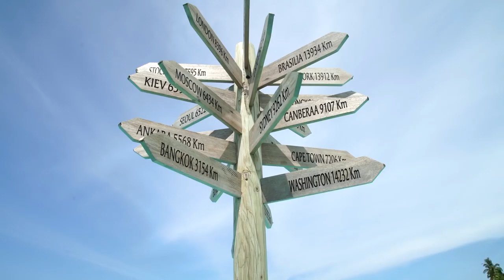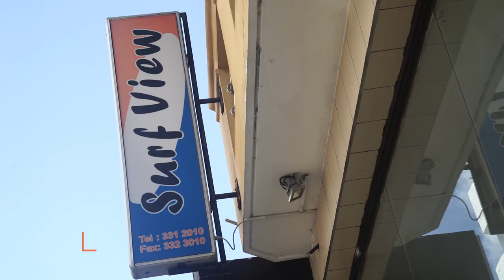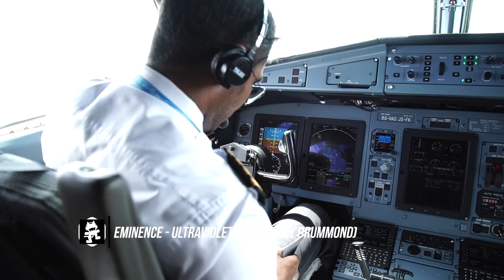Maldives - Swimming With 60 Manta Rays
Explore Maldives and Travel with vloggers Mike, Alex, and Natalia as they go snorkeling with manta rays and parasailing over one of the most beautiful resorts on earth: Anatara Kihavah

Snap chat: GlobalDegreeTV

All filmed on a Sony A7s, Canon 5D Mark iii, and Gopro Hero 4